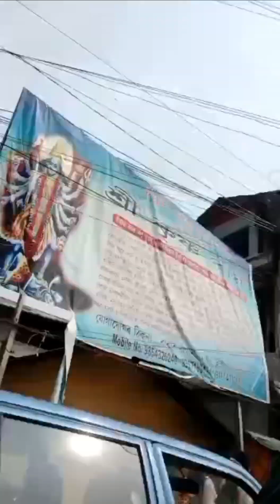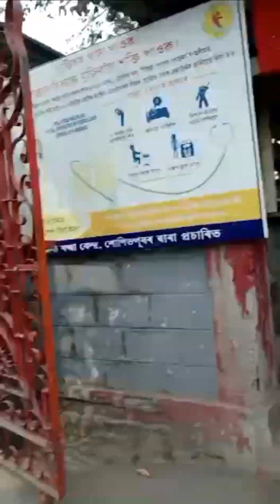Aaj Hamlog Mandir Me Darshan Karne ja Rahe hai.long Binu thami vlogs 1part🙏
Aaj hamlog mandir puja karne ja rahe hai